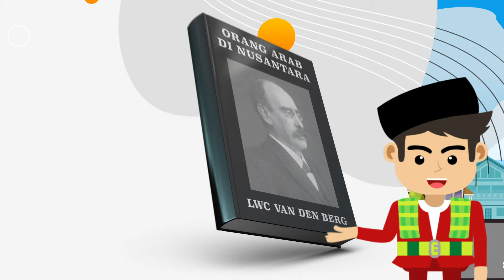Mengenal Betawi "PEKOJAN" (Lembaga Kebudayaan Betawi)